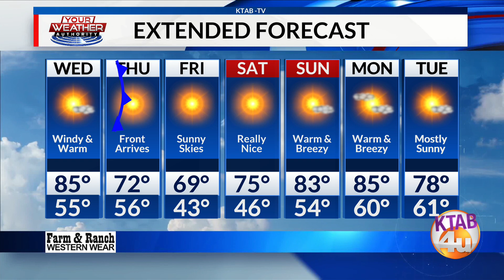Weather Forecast, Tuesday, February 20: Sunny and windy on Wednesday